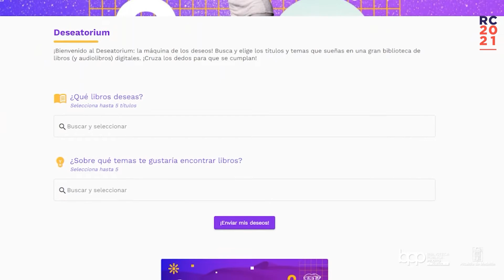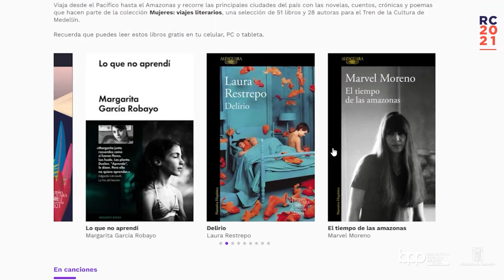RC 2021 | Una biblioteca digital para toda la ciudad - Rendición de Cuentas 2021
En un universo de constantes cambios las bibliotecas no nos quedamos atrás. ¿Hacia dónde vamos?¿Cómo seguiremos transformando desde la cultura?

Cosmoteca La Piloto es una apuesta de ciudad que ya comenzó su viaje y se sigue fortaleciendo.